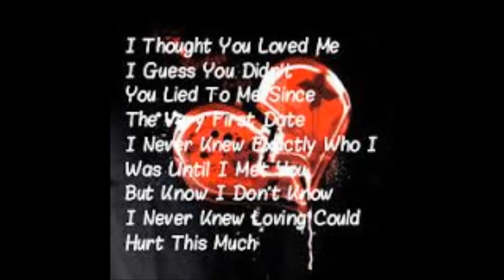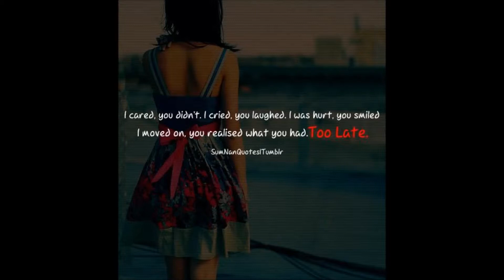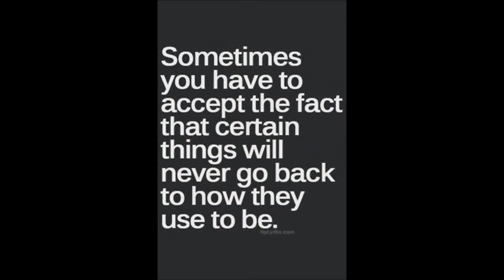Place Vendome - My Heart is Dying